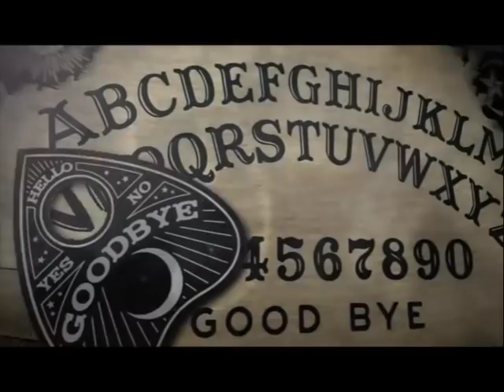EP 282: A Sleep Zoo and a Big Gay Bathroom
It's episode 282, a perfectly chaotic episode, and let's just not reject Em in their own gay bathroom, OK? First Em covers the Maringa Abduction aka the AGRIPO Experiment. Then, she made Xiinön and she made the breast milk that's currently still in the podcast apartment: Christine steps up to the plate! She brings us the wild story of Belle Siddons aka Madame Vestal who truly knew how to con a man. It's also a story that has us pondering if we're charm school success stories... and that's why we drink!